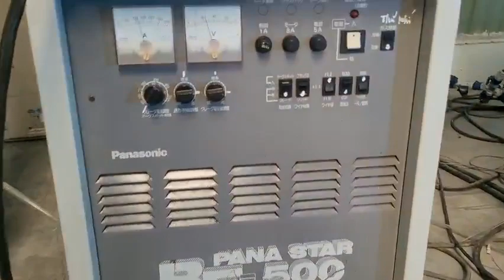Robotic automatic welding